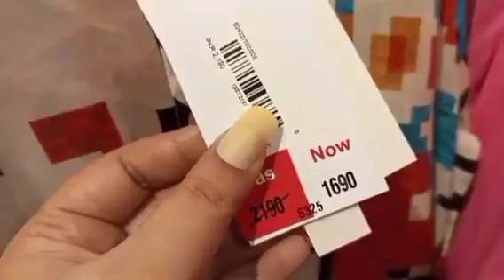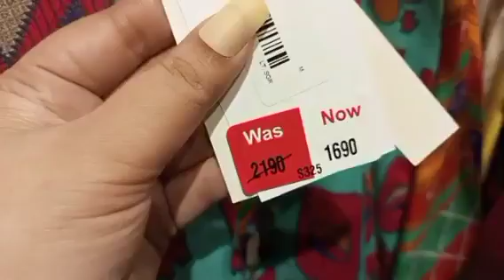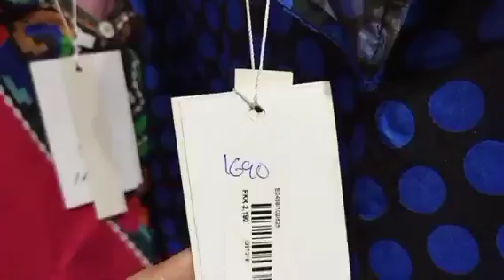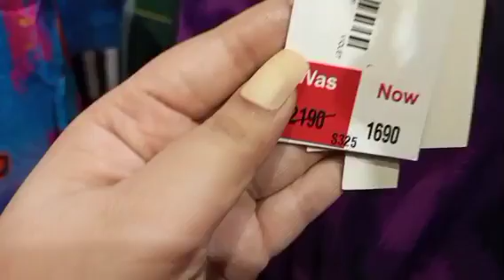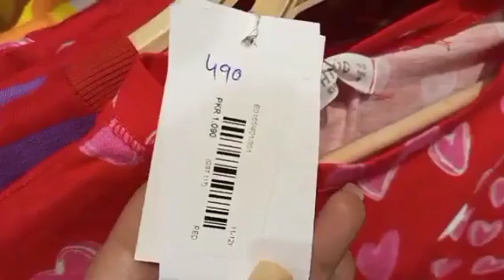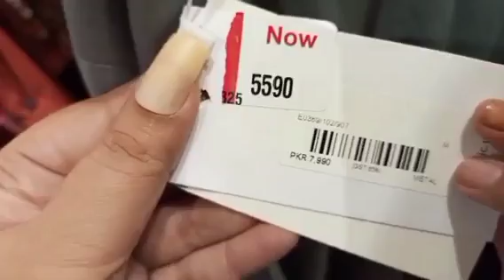Ethnic 50% off dresses started 1490 // Anum naz //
ethnic summer collection 2022 ready to wear
ethnic summer collection 2022 unstitched
summer collection 2021 unstitched
ethnic summer collection 2022 sale
ethnic summer collection 2022
ethnic summer collection 2022 online shopping
ethnic summer collection 2022 eid collection
ethnic outfitters sale 2022
ethnic by outfitters new arrival 2022
ethnic by outfitters shopping haul
ethnic factory outlet karachi
ethnic factory outlet
breakout factory outlet
generation factory outlet
khadi summer collection
j.junaid jamshaid summer collection
warda summer collection
alkaram summer collection